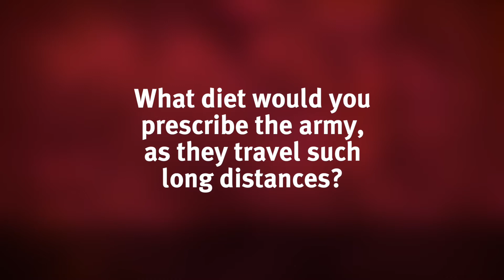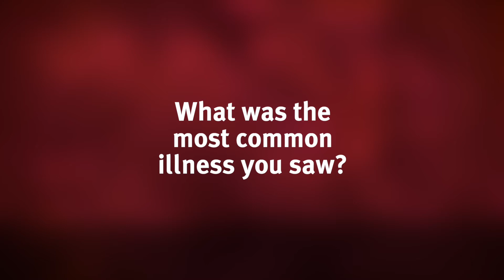Ask a Roman Medic - Chichester Roman Week 2021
What medicines do you use? What is the most common illness? Earlier this year we asked you to send in your burning questions about life in the Roman Empire.

This morning we met Gaius, a private physician treating the wealthy citizens of Noviomagus Reginorum in 73AD. In this video, he answers your questions!

We are able to bring Chichester Roman Week to you thanks to public funding by Arts Council England.  For more information about events taking place throughout this week,